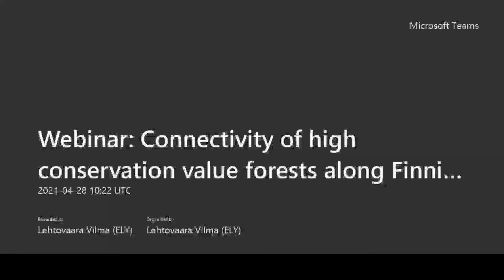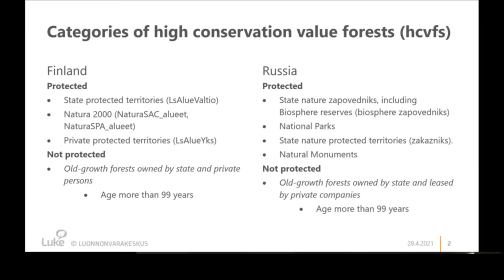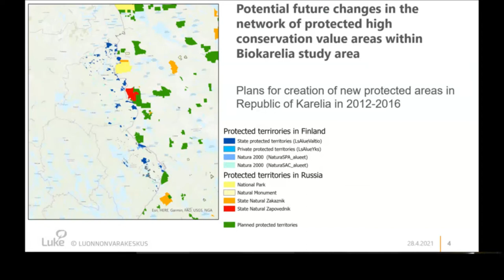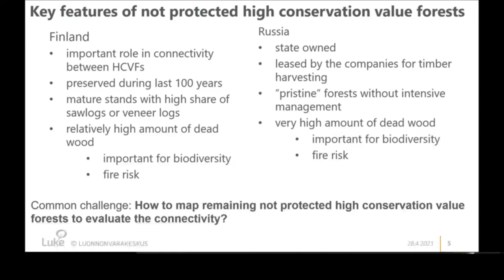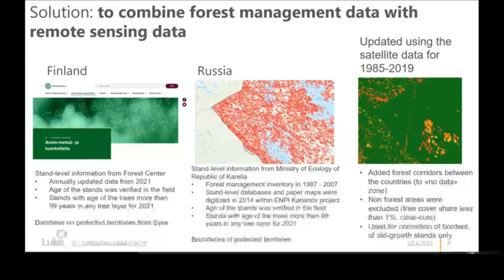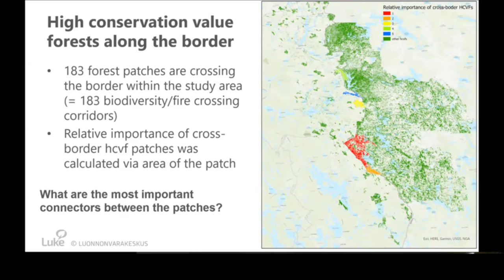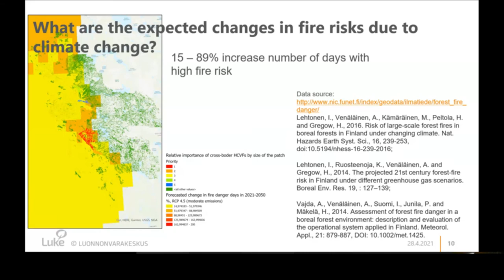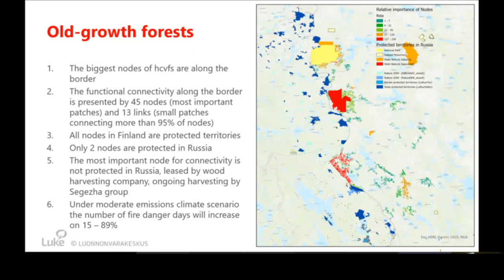Connectivity of high conservation value forests along Finnish-Russian borders- Evgeny Lopatin, LUKE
Presentation by Evgeny Lopatin from Natural resources institute Finland (LUKE) in the webinar "Connectivity of high conservation value forests along Finnish-Russian borders".

The webinar is part of the Karelia CBC Biokarelia project. Karelia CBC programme is funded by the European Union, Republic of Finland, and The Russian Federation.